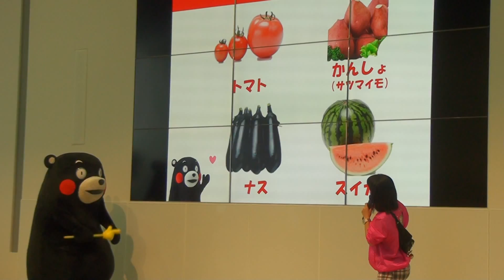151108_くまモン[06]指示棒届かない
熊本フェスタで、大阪ガスショールーム hu＋g MUSEUMに出没した『くまモン』(1100からの部)。熊本の赤のトマトのところまで指示棒が届かない。